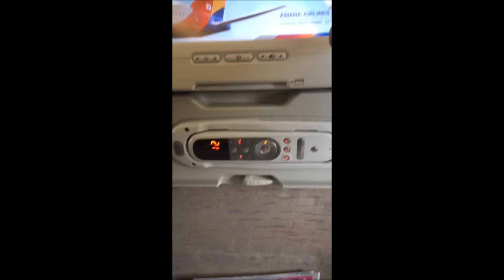Pakistani going To Korea - Vlog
This video is a combination of videos that i made throughout my journey to Korea.